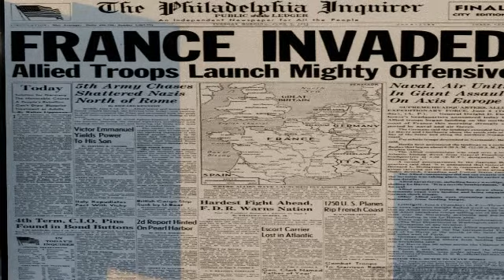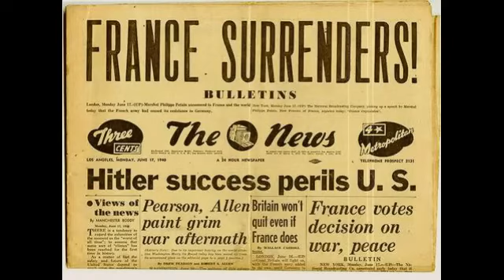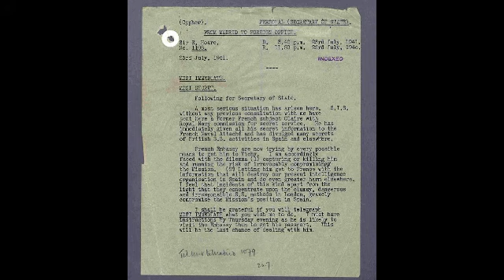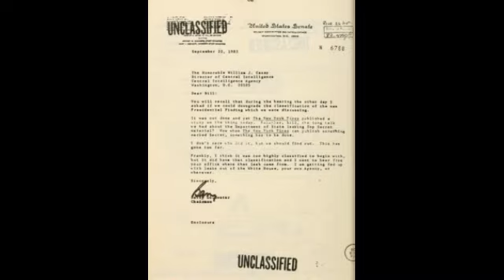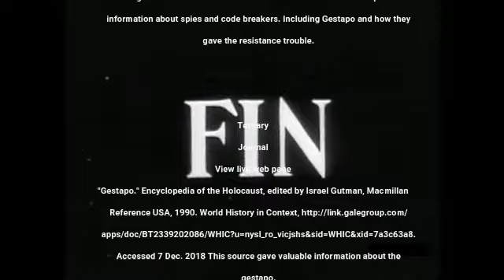The French Resistance - An NHD Documentary (Cooperstown Version 2.0)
A Documentary created for the NHD competition using the Filmora softwear. Created in 2019.